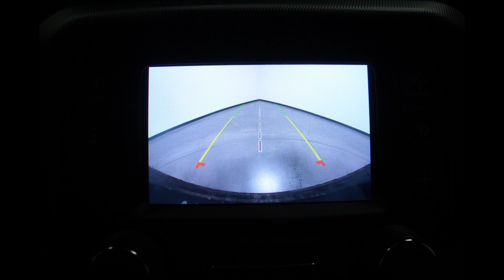1C4HJXDN1LW267051- 2020 Jeep Wrangler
Come to Heller Stores to check out this 2020 Jeep Wrangler!